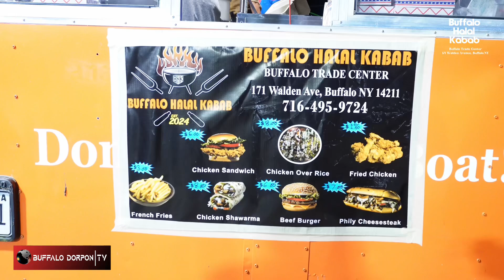(Buffalo Halal Kabab) A HMS certified Food Cart.Buffalo's Hidden Gem: Food Cart Taste Test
Welcome to Buffalo!
- Start with a captivating opening shot of the city's vibrant streets.
- Introduce the food cart scene as a cultural highlight, a melting pot of flavors.
- Emphasize the authenticity and unique character of Buffalo's street food scene.
It's Located In Front of Buffalo Trade Center (171 Walden Avenue, Buffalo,NY). Come Visit With Your Friends and Family and Enjoy authentic halal food of Buffalo NY